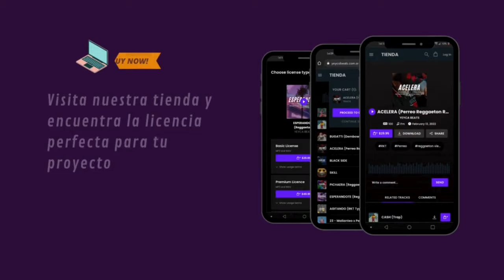"PODEROSO" - Malianteo Instrumental | Beat de Malianteo | Rap Maleanteo Type Beat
Prod by: YEYCA Beats

👀 Ojo: Los beats NO son de uso libre, para usarlos necesitas una licencia.
Si quieres usarlo de forma FREE puedes ir a mi Instagram o  Tiktok y hacerle un Dúo.